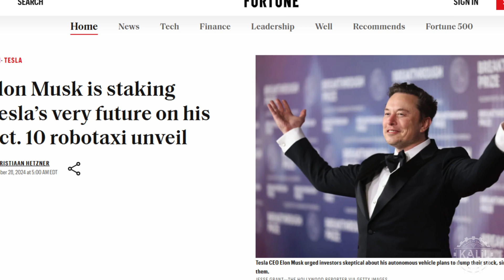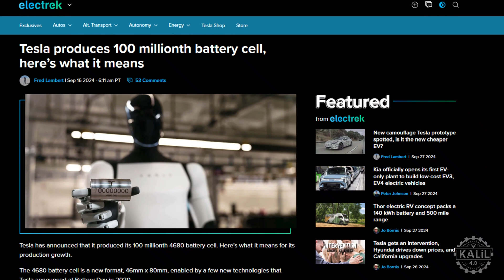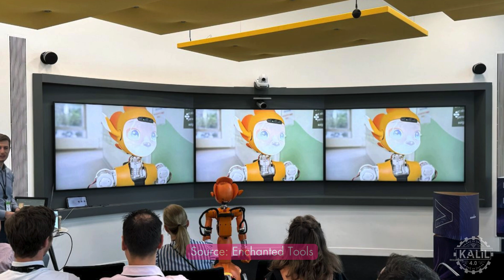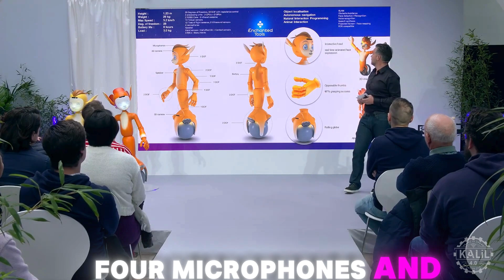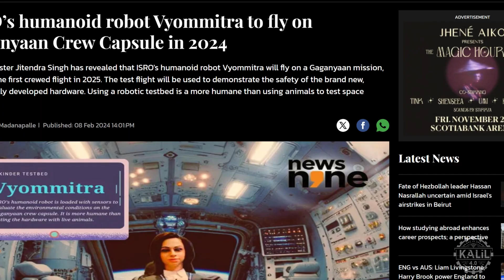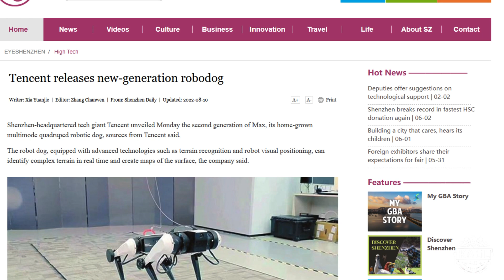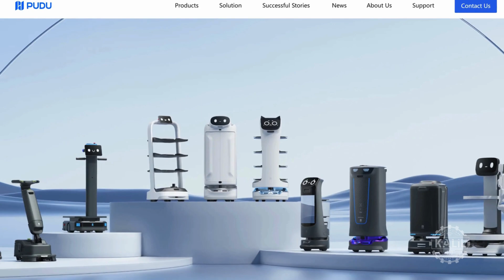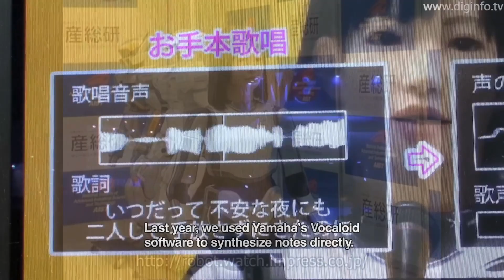What Does Tesla Mean by We, Robot?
Tesla is expected to showcase its robotaxi, a fully autonomous cab without pedals or a steering wheel, during its October 10th "We, Robot" event.

0:01 - Introduction and Preview
0:25 - Tesla's RoboTaxi and Upcoming We, Robot Event
0:45 - Optimus Robot and Tesla's Future Plans
1:01 - The Influence of Isaac Asimov’s Three Laws of Robotics
2:45 - Tesla’s 100 Millionth Battery and Optimus Involvement
3:17 - Tesla Bot’s Future Scale and Production Goals
3:37 - Competition in the Humanoid Robot Market
4:01 - Enchanted Tools and the Mirokai Robot
5:02 - India’s Humanoid Space Robot for Gaganyaan Mission
6:02 - Tencent’s Robots and Their Role in Society
10:29 - HRP-4C: Japan’s Humanoid Fashion Robot

Along with the long-awaited robotaxi, Tesla is also expected to showcase its advancements in Full Self-Driving technology. The event's name strongly suggests at least an appearance by Tesla's humanoid robot, Optimus.

Tesla has a history of using events like this to unveil progress on its key technologies, and the robot is central to the EV automaker's future plans.
Elon Musk says he expects humanoid robots like Optimus to greatly outnumber people in the future.

The event's name is a likely reference to Isaac Asimov's famous collection of interconnected short stories, I, Robot. First published in 1950, the stories examine the ethical dilemmas that arise as humanoid robots integrate into human society.

The book introduced the Three Laws of Robotics, which, though fictional, continue to influence today's discussions on AI ethics.